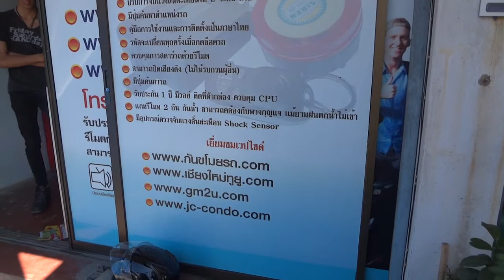สัญญาณกันขโมยรถ CBR250i 085-8686711